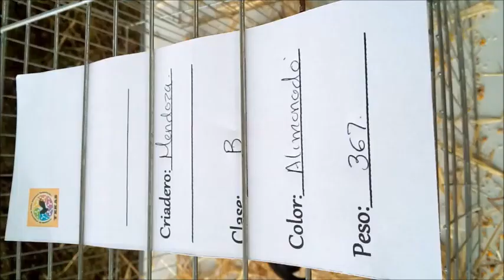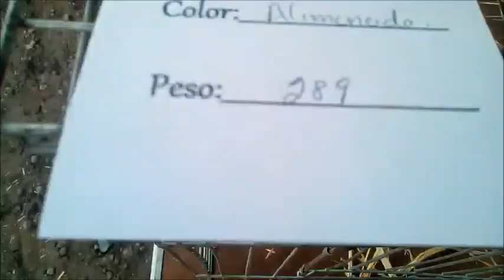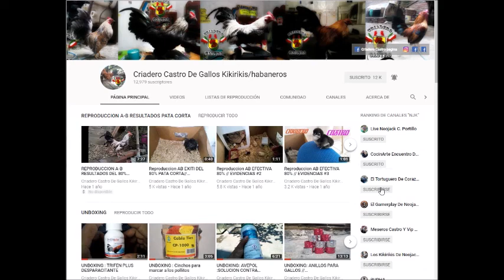gallos y gracias alimonados